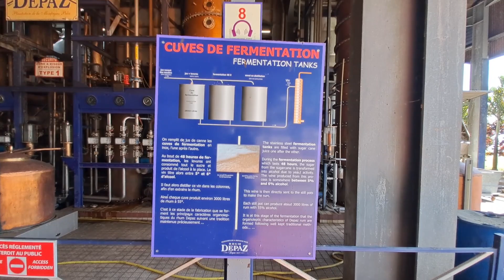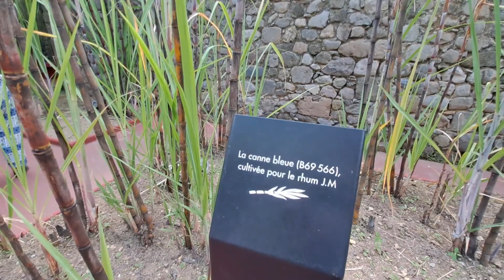Martinique : on trouve une épave et on fuit le port du Marin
Maintenant que nous sommes en Martinique, il est temps de bosser et de remplir la caisse de bord car le carénage approche et les factures avec !